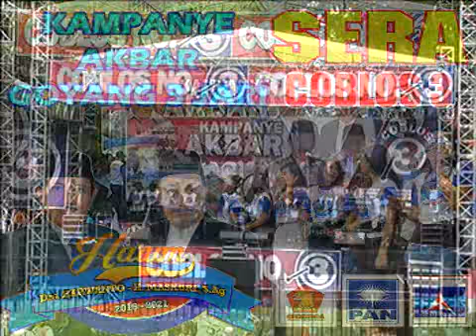02 SEBUAH NAMA newning SERA